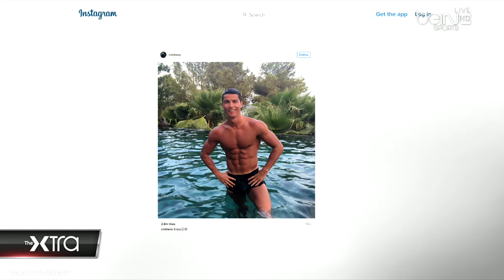What do Michael Lahoud & Cristiano Ronaldo Have In Common?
Kevin Egan unearths the photos that prove Michael Lahoud has something in common with Cristiano.